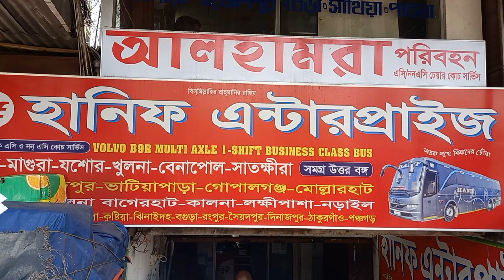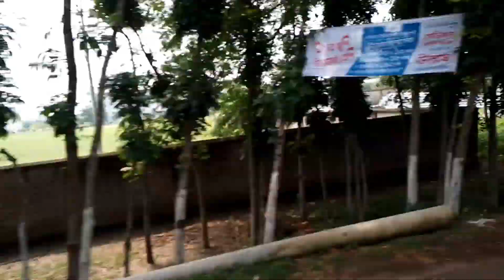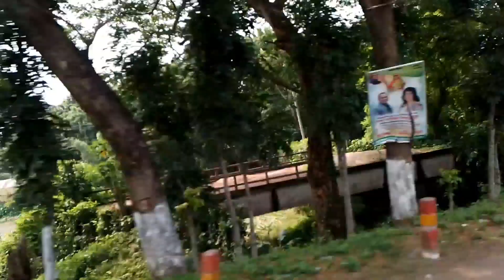আমার বাবার বাড়ি খুলনাতে যাচ্ছি অনেকদিন পর || Tour Khulna || Rupa Hassan Vlog Khulna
বিসমিল্লাহির রাহমানির রাহিম হ্যালো গাইস আশা করি আপনারা অনেক অনেক ভাল আছেন আজকে আমি যে ভিডিওটা আপনাদের সামনে পাবলিস্ট করেছি সেটা হলো আমার বাবার বাড়ি খুলনা প্রসঙ্গে সো গাইজ খুলনাঞ্চলের আমি আমার যতদূর সম্ভব সাধ্যমত কিছু এলাকা কিছু ও কিছু মনোরম স্থান দেখানোর চেষ্টা করব আশা করি আপনারা আমার ভিডিওটি দেখবেন এবং সাবস্ক্রাইব করবেন এবং লাইক দিবেন